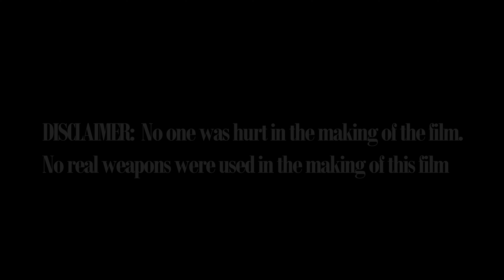The Kiss of Death (A Mafia Short Film)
The Kiss of Death | Official Release

The Kiss of Death is my debut film as a student director. It has been in the making for months and I am proud to finally release it.

Directed by: Jacob Bane
Written by: Ryan Ladnier

Starring
Ryan Ladnier
Zachary Paquette
Jacob Bane

Featuring
Tyler Bane
Nico Marchini
Lucius Bowman
Sophia Yorko

IGNORE

shortfilm studentfilm filmmaking studentdirector filmschool goodfellas martinscorsese robertdeniro ariaster thesopranos mafia mafioso gangster mafiafilm movies filmindustry firsttimedirector